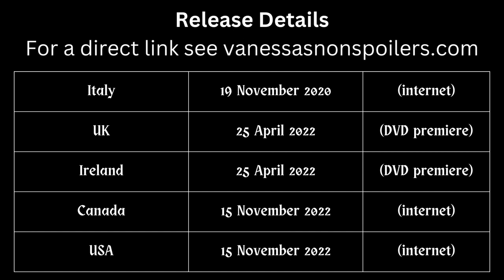Shadows full movie trailer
SHADOWS 2022/2023

Alma and Alex, two adolescent sisters, are survivors of a catastrophic event. They live deep in the woods with their Mother, a strict, over-protective woman who has sheltered them from ominous presence.

Director Carlo Lavagna
Writers Damiano Bruè, Fabio Mollo, Vanessa Picciarelli
Stars Mia Threapleton, Lola Petticrew, Saskia Reeves.

For more information and a full review see Mother of Movies at vanessasnonspoilers.com